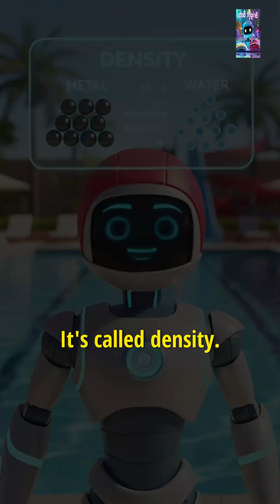Why Did The AryaBot Sink? 🤖💦 (Science Explained)|The Floating Egg Trick| Bright Bots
Watch out! AryaBot tries a massive cannonball, but he sinks like a stone! 🤖💦 Why does Timmy the Turtle float while AryaBot sinks?

In this episode, we learn about Density!
🧪 The Experiment: Watch what happens when we put an egg in tap water vs. saltwater. Can we make it float?

Join AryaBot for this fun 3D animated science lesson about buoyancy, heavy vs. empty, and how to float!

Sink vs. Float

Salt water experiment for kids

Physics made fun!